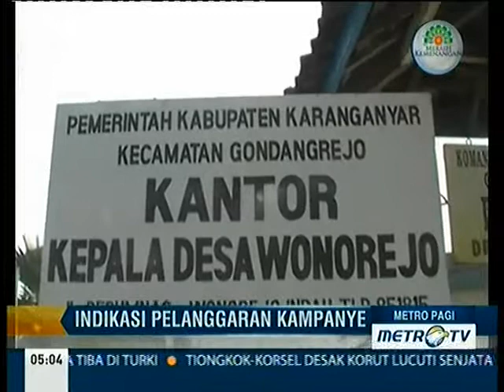Bupati Karanganyar Jawa Tengah Perintahkan Camat Dan Jajarannya Untuk Pilih Prabowo Hatta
Kampanye, Pilpres, Capres, Cawapres, KPU, Bawaslu, Partai, Pendukung, Prabowo Hatta, Jokowi Jk,